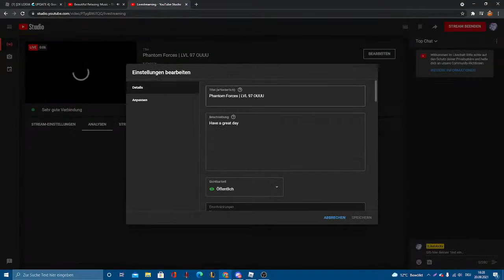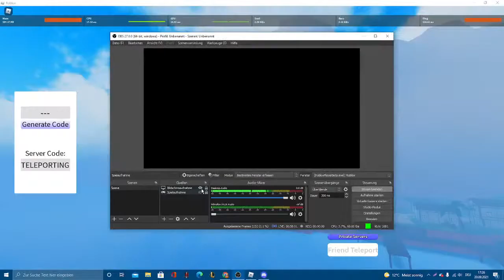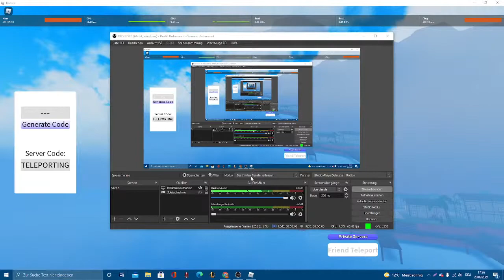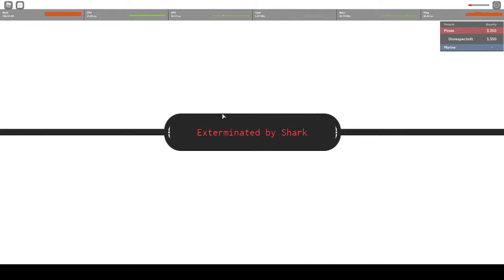Farming Ships / trading up to a logia